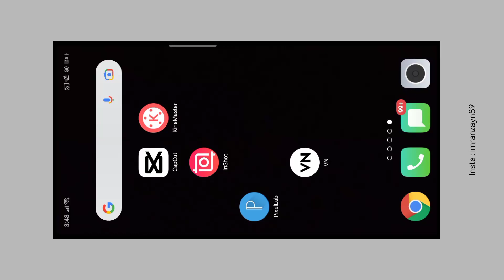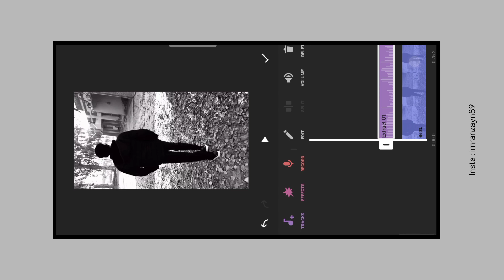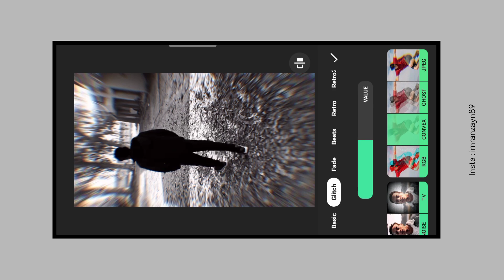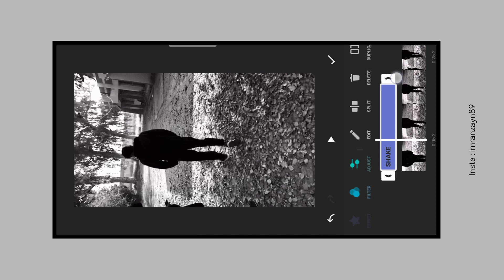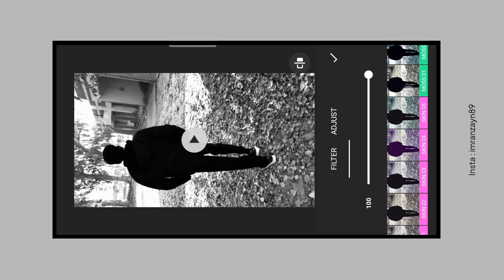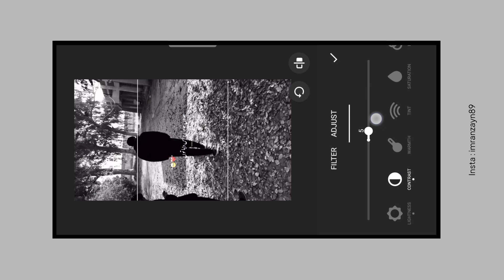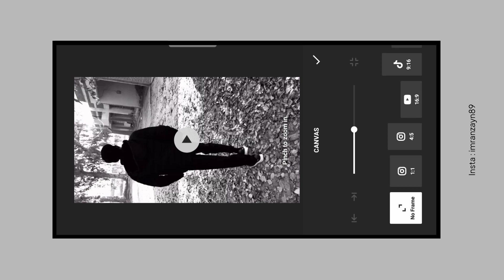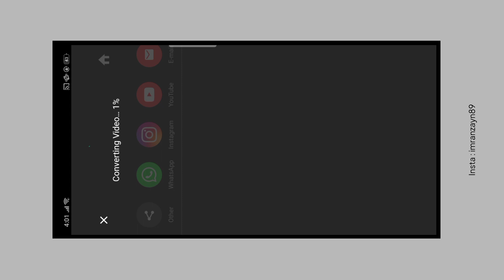How To Edit Video In InShot App Complete Tutorial | Tips and Tricks 2022 | Inshot Video Editing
Cover Topic in this video :

how to edit video in inshot app complete tutorial
how to edit video in inshot
how to make video in inshot
inshot app se video kaise banaye
InShot whatsapp status video editing